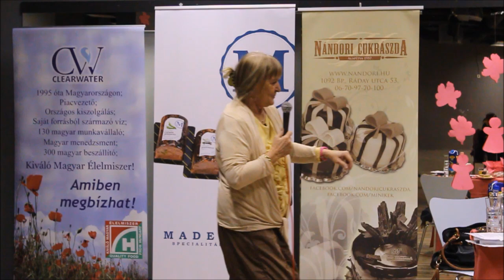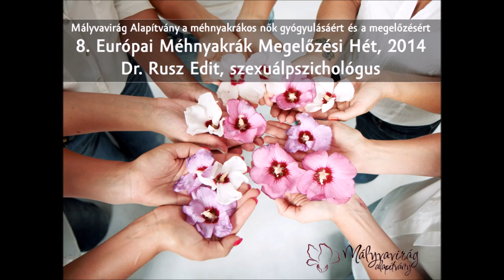Dr. Rusz Edit, szexuálpszichológus előadása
8. Európai Méhnyakrák Megelőzési Hét, 2014 / Mályvavirág Alapítvány a méhnyakrákos nők gyógyulásáért és a megelőzésért